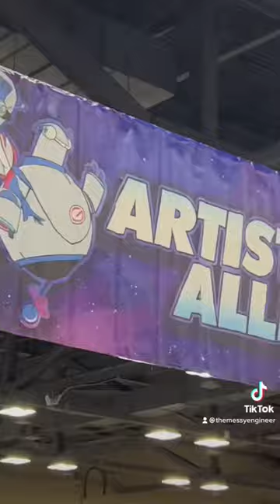Galaxy-Con Day 1